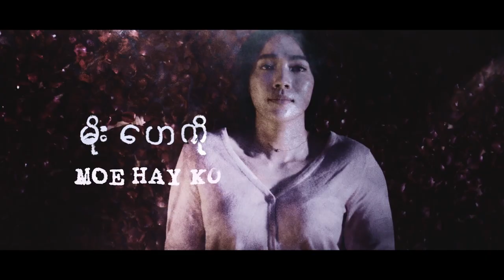A chain Lon Moe Trailer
Comin soon on MegaAce Cinema